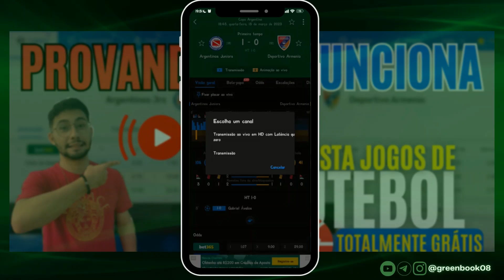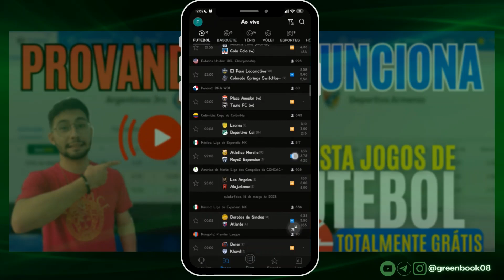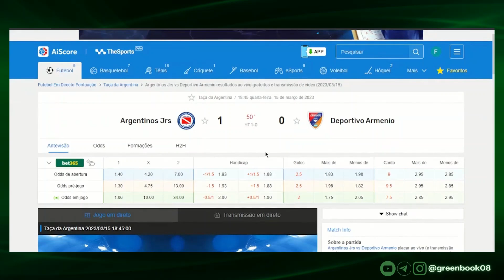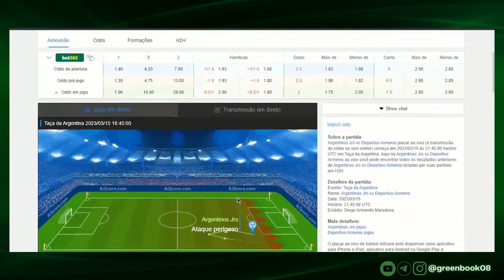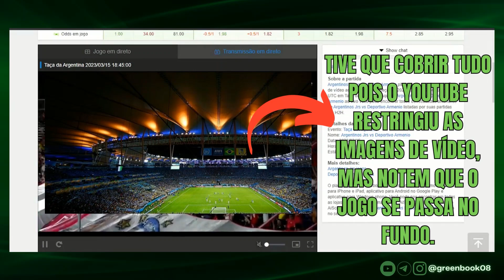PROVANDO QUE DÁ PARA ASSISTIR JOGO DE GRAÇA COM ESSE APP - AISCORE l GREENS BOOK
GALERA TÔ DEIXANDO PARA VOCÊS UM VÍDEO FALANDO UM POUCO MAIS SOBRE O APP DA AICORE ONDE SE PODE ASSISTIR JOGOS DE FUTEBOL DE GRAÇA